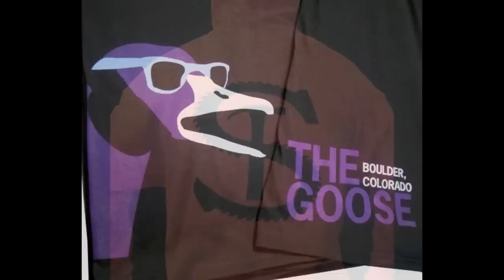Apollo Ink Printing Samples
Check out some of our print samples.